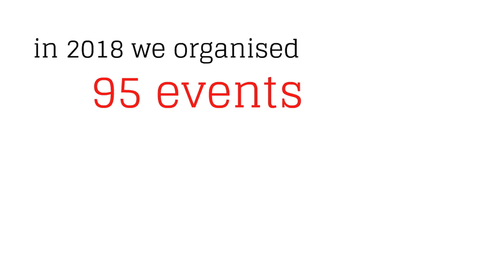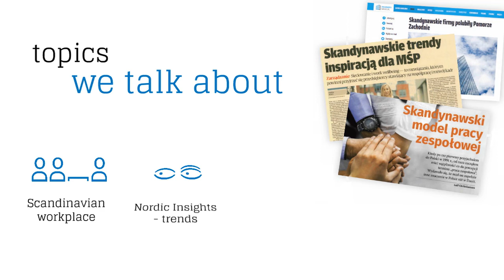15th anniversary of the SPCC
We have been supporting the Scandinavian-Polish business community already for 15 years!